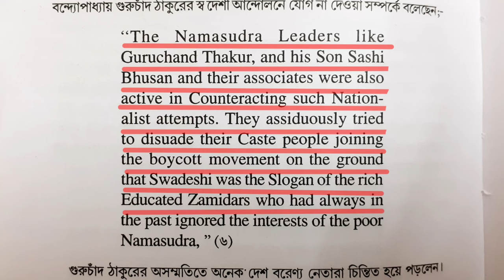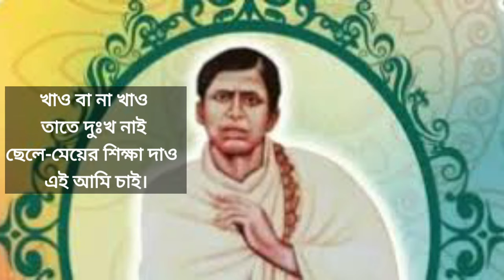শ্রী গুরুচাঁদ ঠাকুর : জীবন সংগ্রামের অবিশ্বাস্য কাহিনী / Sri Sri Guruchand Thakur Life Story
This video presents the biography of Sri Sri Guruchand Thakur (শ্রীশ্রী গুরুচাঁদ ঠাকুর জীবনী). His life story (জীবন কাহিনী) tells you the movement of a Namasudra leader (নমঃশূদ্র নেতা) on the aspects of Matua religion (মতুয়া ধর্ম).

১৮৪৬ সালের ১৩ই মার্চ বাংলাদেশের ওড়াকান্দি গ্রামে জন্মগ্রহণ করেছিলেন শ্রীশ্রী গুরুচাঁদ ঠাকুর।  পিতা ছিলেন মতুয়া ধর্মের প্রবর্তক শ্রীশ্রী হরিচাঁদ ঠাকুর। হরিচাঁদ ঠাকুরের তিরোভাবের পরে মতুয়া আন্দোলনের যাবতীয় দায়ভার নিজের কাঁধে তুলে নিয়েছিলেন শ্রীশ্রী গুরুচাঁদ ঠাকুর। তাঁর নেতৃত্বে মতুয়া আন্দোলন ভাববাদী চিন্তাভাবনার খোলস থেকে মুক্ত হয়ে জীবনকে জীবনমুখী চিন্তাভাবনার আলোকে বিচার-বিশ্লেষণ শুরু করে। সমাজের দলিত নিপীড়িত বঞ্চিত মানুষদের মুক্তির আন্দোলনে তার নেতৃত্ব ছিল ব্যতিক্রমী ভিন্ন ধারায় প্রবাহমান।  সমাজের অপাংক্তেয় মানুষগুলোকে সমাজের মূলস্রোতে ফিরিয়ে আনার বৈপ্লবিক কর্মপ্রচেষ্টা শুরু করেছিলেন গুরুচাঁদ ঠাকুর। অনুন্নত সম্প্রদায়ের মধ্যে তিনিই সর্বপ্রথম শিক্ষা আন্দোলনের ডাক দেন। সারা জীবন ধরে তার বিপুল কর্মকাণ্ড জনজাগরনের আন্দোলনে ছিল এক সাড়াজাগানো পদক্ষেপ।

এই ভিডিওতে তাঁর সেই কর্মময় জীবন সংগ্রামের কাহিনী সংক্ষেপে আমি বলার চেষ্টা করেছি।  আশা করি, আপনাদের মতামত কমেন্ট বক্সে দেখতে পাব।

ধন্যবাদসহ
The Galposalpo

For making of this video, I am grateful to :-
তথ্যঋণ
১) মতুয়া প্রবন্ধ মালা
Edited by শ্রী সন্তোষ কুমার বারুই
২) দলিতের দুর্দশায় শ্রীশ্রী হরি-গুরুচাঁদ ঠাকুর
by বিশুদ্ধ নন্দন কবিরাজ
৩) জীবন সংগ্রামে শ্রীশ্রী গুরুচাঁদ ঠাকুর
by রসময় বাইন
৪) উইকিপিডিয়া
৫) গুগল

DECLARATION:
In most places of this video, the photos are used only for education purposes. They are not exactly related to the actual incidents as described in this video. All the photos are collected from internet. I am grateful to those who gave me permission to use their photos. Many photo creators are not communicated due to lack of my knowledge about net surfing. But I am also grateful by heart to those creators. Just inform me. I must edit or cut off the objectionable part or parts. Cooperation is solicited. Thank you.